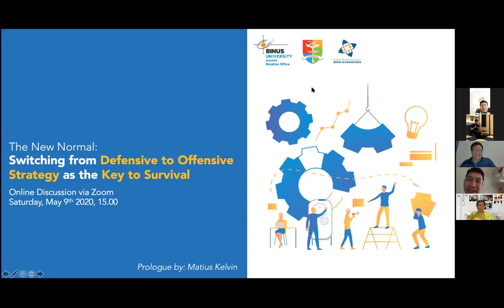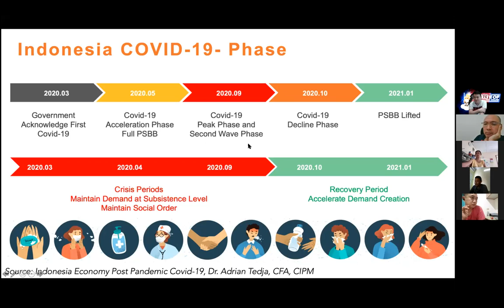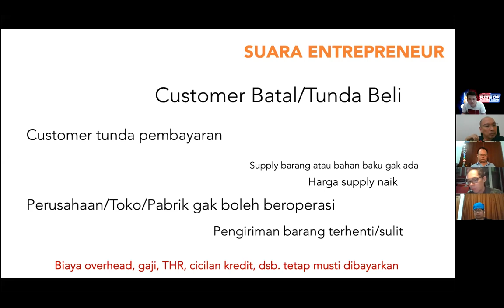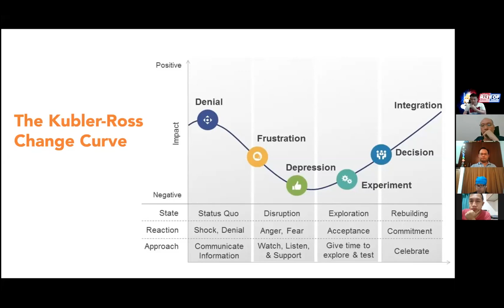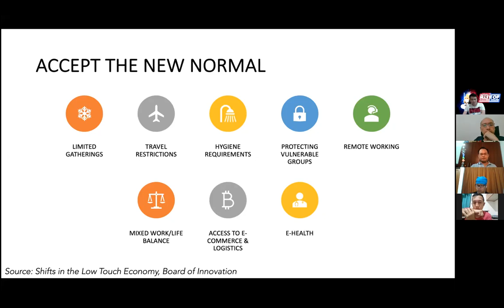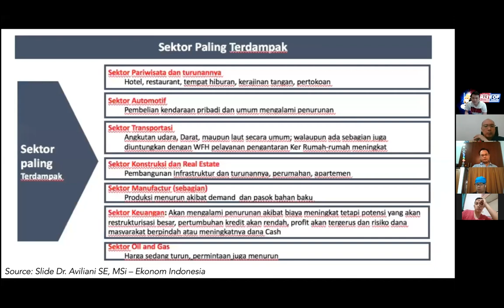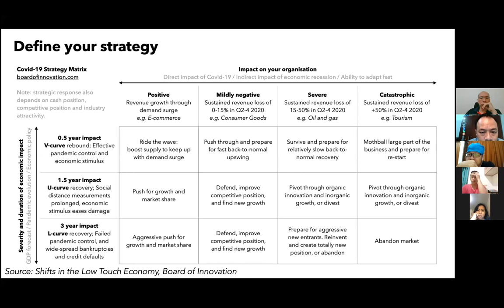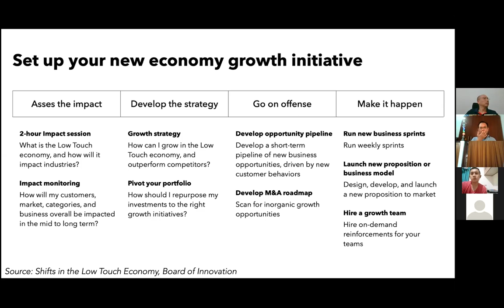BAEC | The New Normal : Switching from Defensive to Offensive Strategy as the Key to Survival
Webinar Perdana BAEC